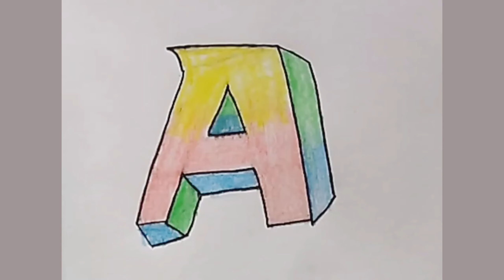How to make Letter Y & A beautiful design drawing // Pencil art